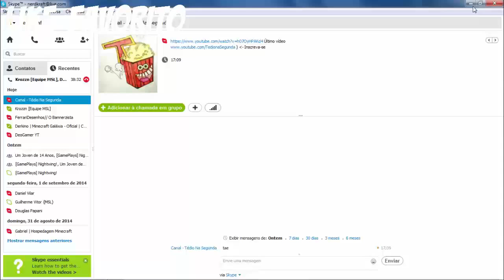Zueira Never Ends - Mega Skywars Ptt. Derk, Krozzn e Bekoll - Minecraft Games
50 LIKES Desafio XD
Canais:
Abra a Descrição para mais detalhes e contato
Oi blz meu nome e luan e essas são minhas tags kkkk XD
herobrine minecraft
mods minecraft
videos de minecraft
leon
ze graÃ§a minecraft
brksedu
joserobjr
download minecraft
venom xtreme minecraft
venom xtreme
vilhena mostra mods
armadilhas minecraft
baixar minecraft
minecraft mod
minecraft online
diarios de minecraft
minecraft song
videos do minecraft
minecraft gameplay
harlem shake
casal de nerd
guilherme gamer
vilhena gamer
felipe neto
minecraft venom extreme
venom extreme minecraft
minecraft divino
tnt minecraft
mapas para minecraft
como fazer magica
revenge minecraft
hunger games minecraft
mod minecraft
minicraft
minecraft 1.9
minecraft vilhena
rezendeevil
ze graÃ§a
minecraft survival island
diario de minecraft
musicas do minecraft
gta 5
minecraft 1.5.2
psy
minecraft sp
minecraft pirata download
minecraft survival
cazum8
minecraft guerra 5
manual do mundo
minecraft xbox
tutorial minecraft